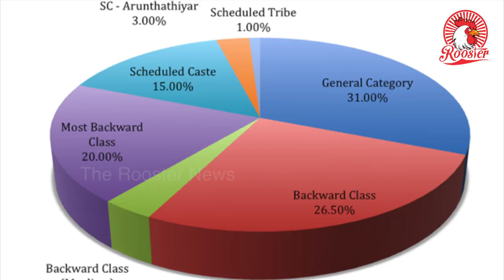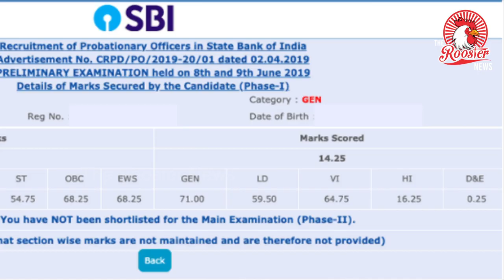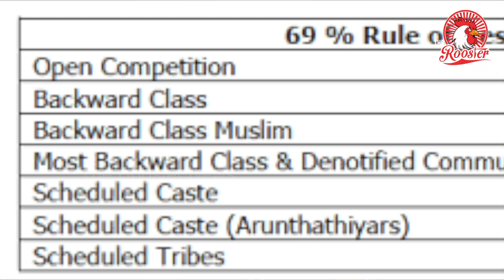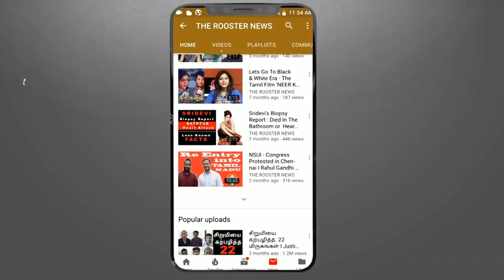தமிழ்நாட்டின் 10 சதவீத இடஒதுக்கீடு முழு விவரம் I Majority of Tamil Nadu parties oppose 10% EWS quota